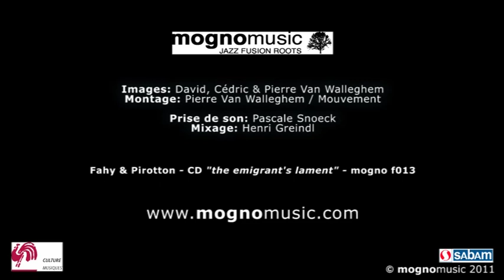Fahy & Pirotton - Calliope House (Live at Théâtre Marni)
« Calliope House » Live by Fahy & Pirotton at Theatre Marni on September 8th 2011 ( (Mognoscope #4).

Kieran Fahy - Fiddle
Jacques Pirotton - Guitar